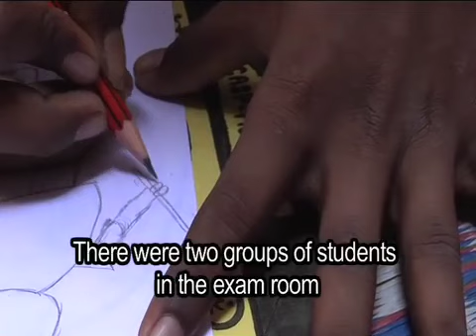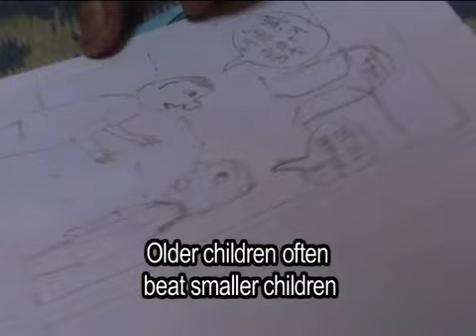Children's cartoon club in India, Learn Without Fear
Around 50% of children in India have been bullied, beaten or ridiculed while at school. Corporal punishment is so prevalent that many children do not see it as being wrong. Find out how Learn Without Fear, Plan's global campaign, is working to end all forms of school violence

Plan is working with children's clubs to help them understand the implications of using corporal punishment. By creating cartoons the children are able to communicate with each other and with adults their feelings about violence in schools.